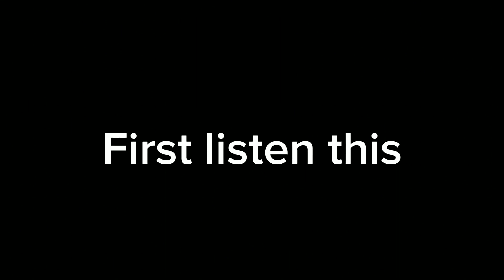Night King 👑 🆚 Subham Professional || Heavy Competition at Khorda Program || Bhadrakia Power 💪